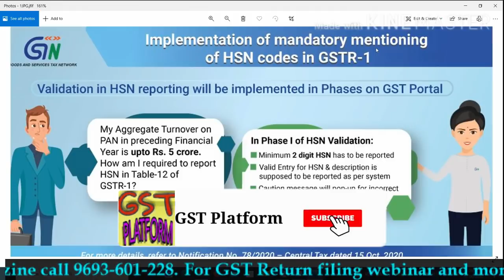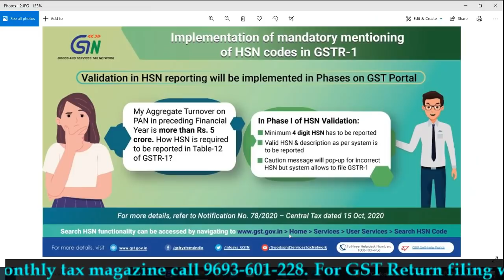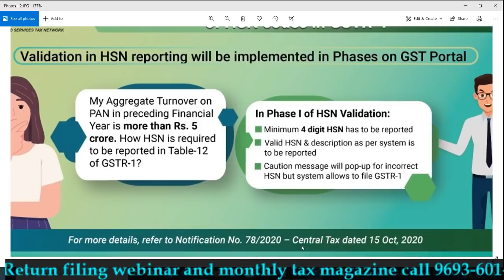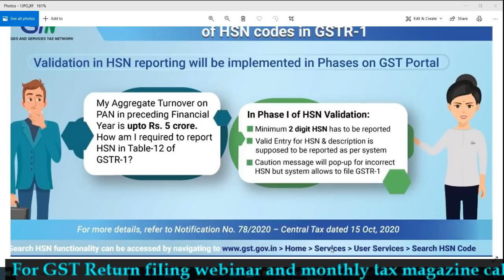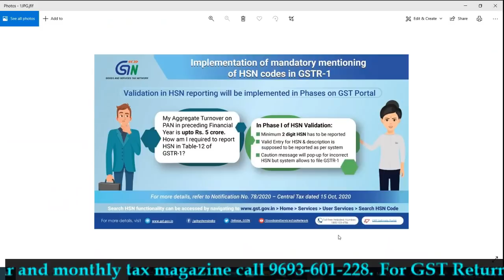GSTR-1 NEW AND BIG CHANGES | GSTR-1 में HSN CODE हुआ MANDATORY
GST UPDATES

Team GSTPLATFORM